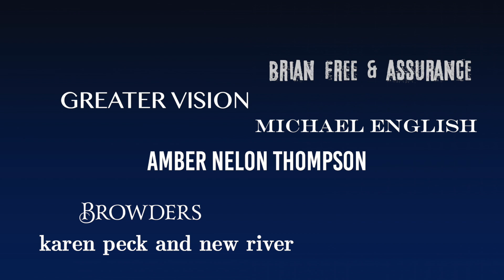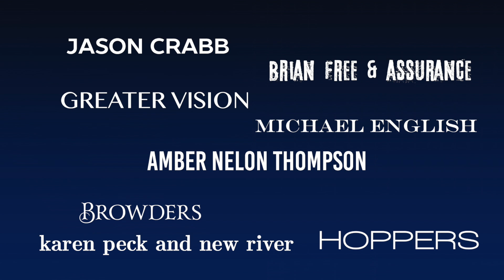Daywind Records Promo Summer 2017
A brief overview of Daywind Records artists from Summer 2017.